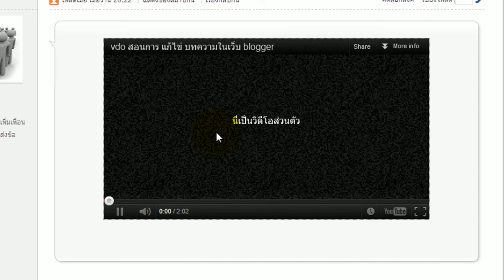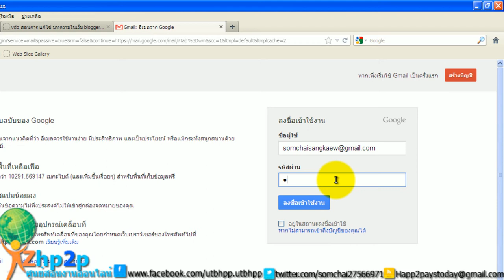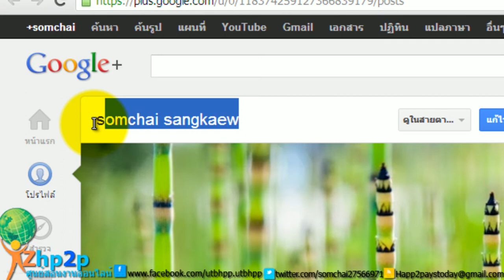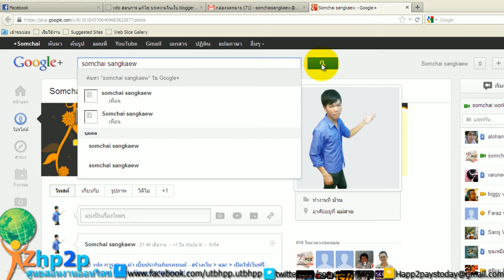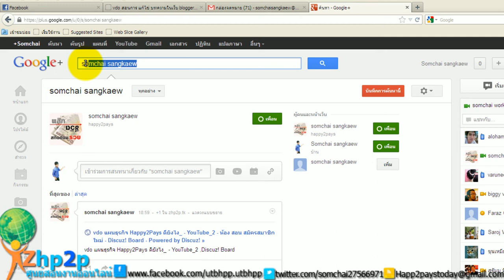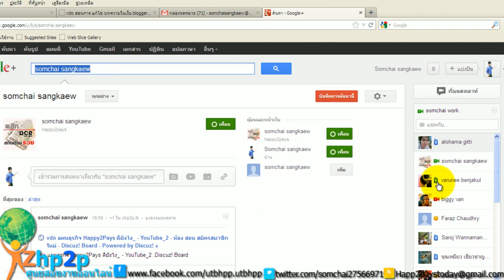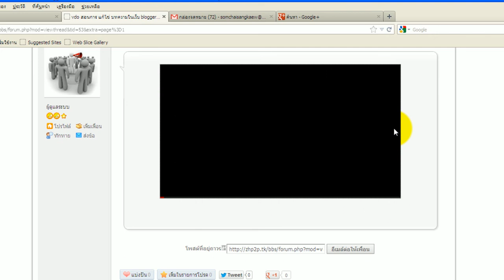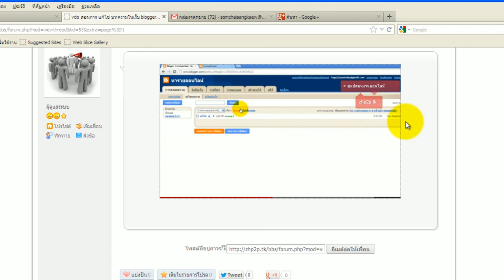vdo สอนการดู vdo สำหรับสมาชิก happy2pays